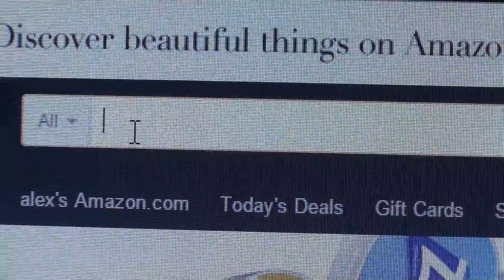Package film 1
made this in film making